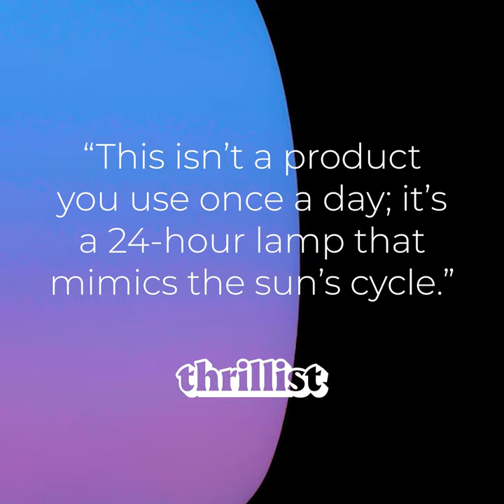Brighter Days Sleepier Nights with SkyView™ Wellness Table Lamp